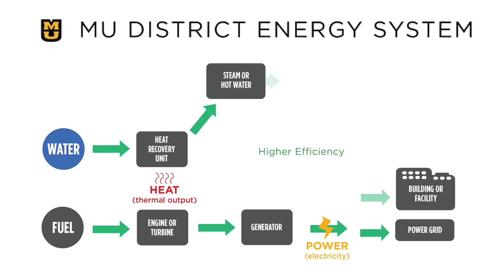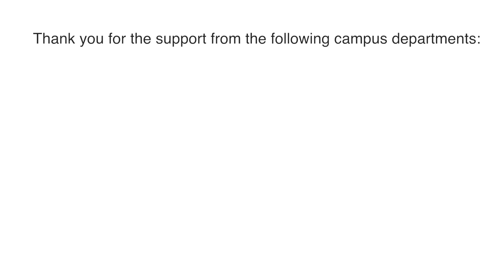University of Missouri - CHP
We are proud to be part of University of Missouri's sustainability story. Mizzou uses Titan™ 130 gas turbines in their Combined Heat and Power (CHP) installation.

Credit to: Suzanne Le Bel and the University of Missouri

Solar Turbines Incorporated, headquartered in San Diego, California, is a wholly owned subsidiary of Caterpillar Inc. Solar manufactures the world’s most widely used family of mid-sized industrial gas turbines, ranging from 1 to 23 megawatts. More than 15,000 Solar units are operating in more than 100 countries with more than 2.8 billion operating hours. Solar is a leading provider of energy solutions, featuring an extensive line of gas turbine-powered compressor sets, mechanical drive packages, and generator sets.